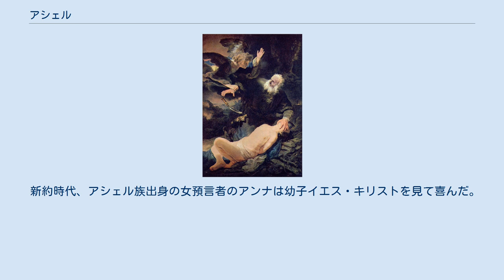アシェル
ヤコブ_(旧約聖書)の子女
アシェル（ヘブライ語: אָשֵׁר‎；ラテン文字転写：Asher）は、『旧約聖書』の『創世記』に登場する人物。
ヤコブの第8子で、レアの女奴隷ジルパが産んだ第2番目の子供であり、アシェル族の祖。
ヘブライ人の男性の名前で「幸福な」「祝福された」という意味がある。
『新約聖書』では「アスェル」になっている。
 後に、4男1女をもうけて、ヤコブの臨終の際の祝福のことばによってアシェル族の繁栄が予告された。
 アシェル族は、アシェルの5人の子供達を祖とする、イムナ族、イシュビ族、ベリア族、ヘベル族、マルキエル族の5氏族から構成されていた。
アシェル族はモーセから祝福を受けて、ガリラヤ山地の西斜面から西に向かって地中海に達し、南はカルメル山頂から北はツロとシドンの付近に及ぶ平地を割り当てられた。
 東は、ゼブルン族とナフタリ族の相続地で、南はマナセ族の相続地に面していた。
 アシェル族は、地中海沿岸の諸都市のほとんどから異民族を追放することができなかった。
 デボラを助けなかったが、ギデオンの陣営には参加した。
ダビデ王時代には兵士を派遣して、ソロモン時代にも行政区の一つになっていた。
王国分裂の際には、北イスラエル王国の創始者ヤロブアム1世に従った。
 前722年の北イスラエル王国の滅亡後、ヒゼキヤ王の時代に、エルサレム神殿での過越の祭にアシェル族の代表が参加している。
 新約時代、アシェル族出身の女預言者のアンナは幼子イエス・キリストを見て喜んだ。